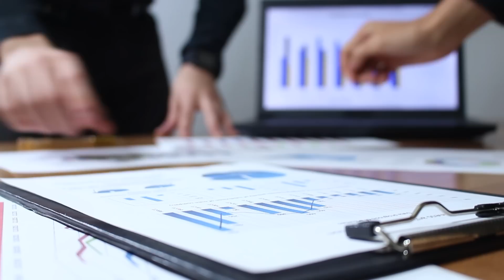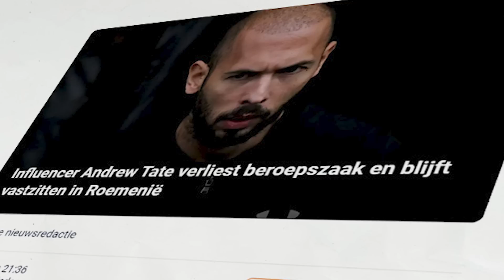HET LEVEN VAN ANDREW TATE - TRUE STORY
Hij is overal op het internet, maar wie is Andrew Tate eigenlijk? Sven legt het uit! ↪

De onderbreking in deze video is een samenwerking over recyclen tussen
Vrije Vogels en Wecycle.

BEDANKT.